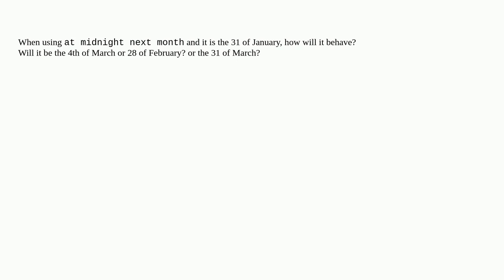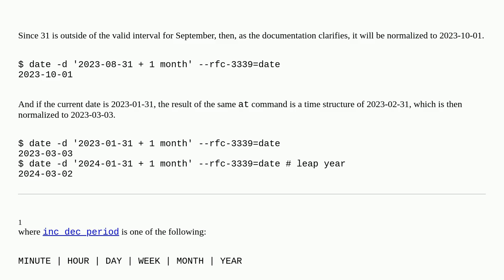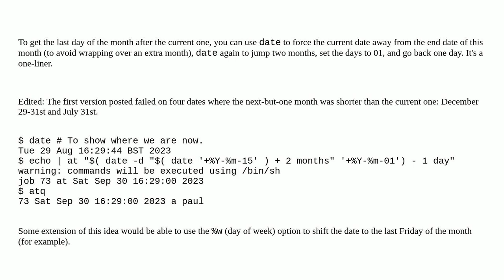Unix: How does at behave when going off the end of a month with a relative date?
How does at behave when going off the end of a month with a relative date?

A special thanks goes out to the awesome community

  at